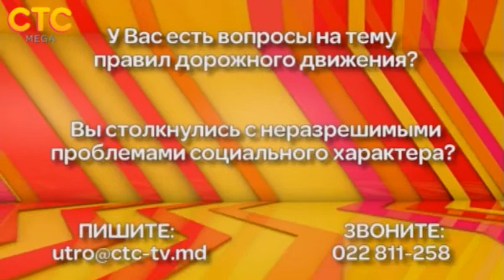11.03.2015 | Сергей Сичкорез: Как весна влияет на наше настроение